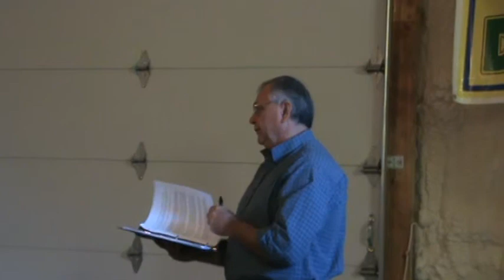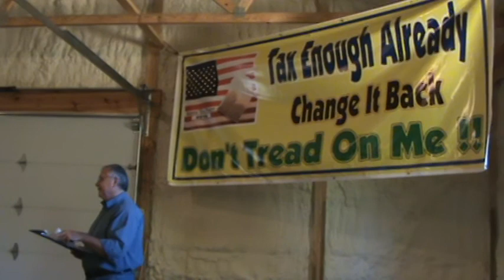Tree City Tea Party 001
Tree City Tea Party 10-12-13 part 1 of 2
main subject Common Core Program